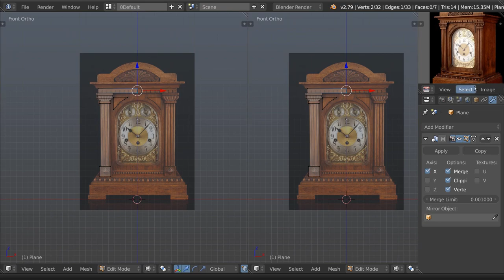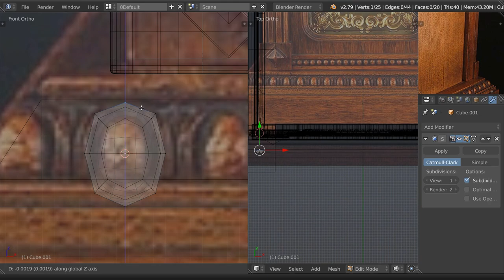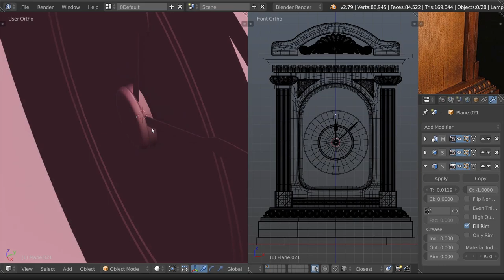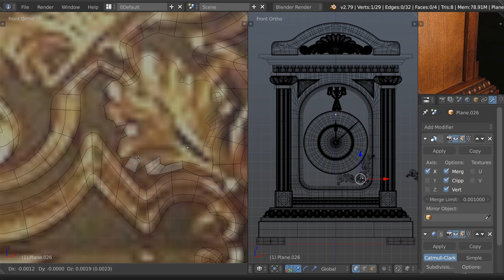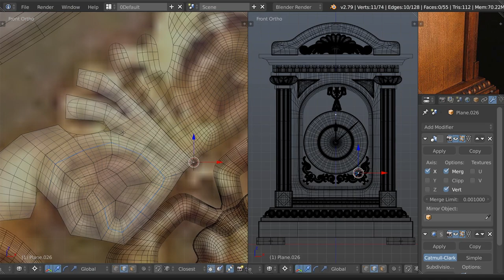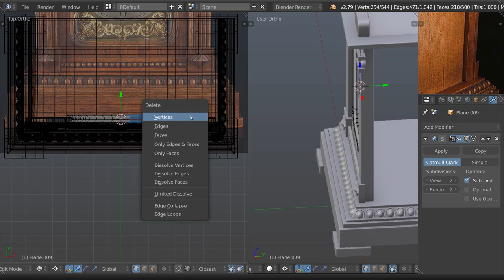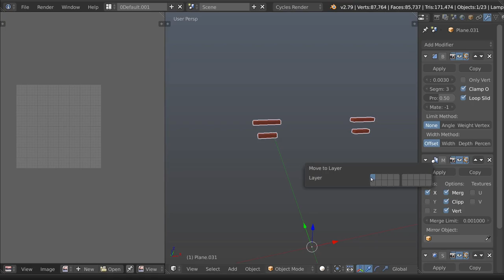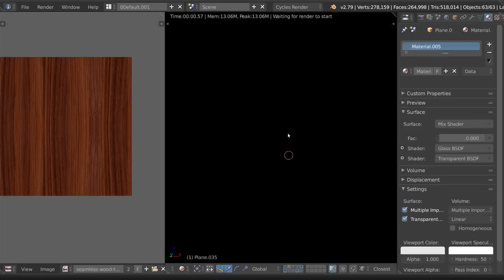Old clock. Blender, Cycles. Time-lapse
3d modeling an old and vintage wooden table clock in Blender and quick setting of materials and textures for Cycles.
This isn't the end of the work on this clock. It will be part of the bigger scene. But for now I want to have some intermediate result. Dot after the sentence, if you will.